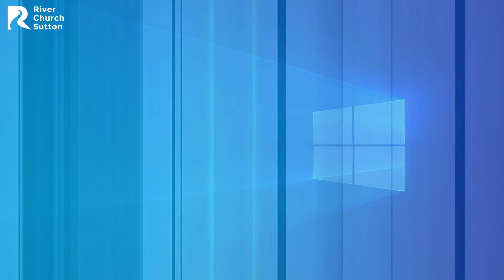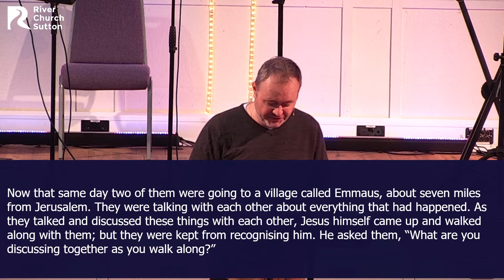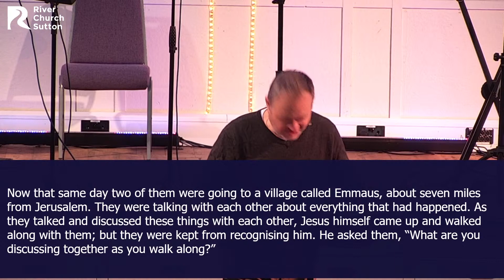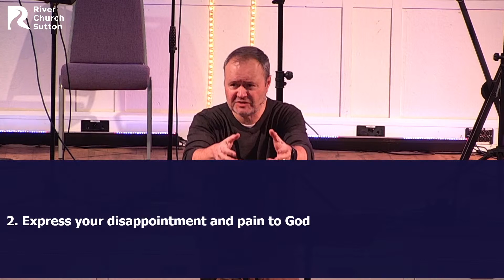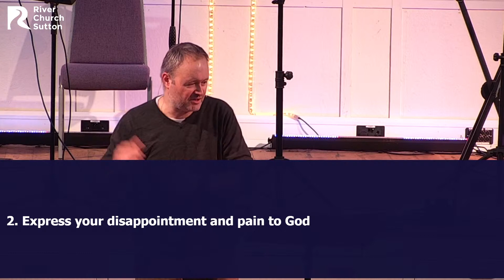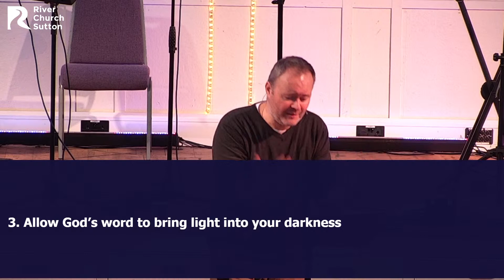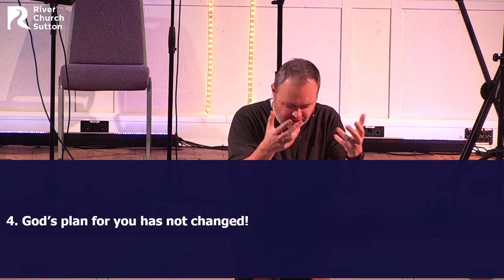Encounters with Jesus - Week 10 Disciples on the Emmaus Road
At the start of advent we look at what it means to wait with hope.